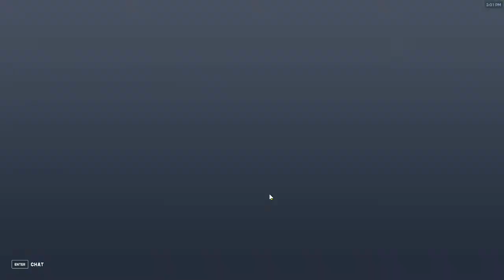Overwatch Competitive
Like the stream for your chance to win free Oxygen. Given LIVE!
100 Sub Goal Currently at 86! Thank you all 86 Beautiful Humans! (and Bots)